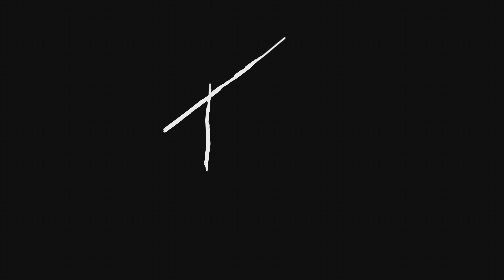RED KOMODO 6K "Haley at the Mill" TEST FOOTAGE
Shot on RED Komodo 6K with Steadicam Air Monopod

17:9 R3D MQ 40fps
800 ISO f2.0-2.8
SIGMA ART 18-35mm + 50mm & Helios 44-2 58mm "Zebra"
TOKINA IRND 4 STOPS
firmware v1.1.0rc3

*** RECEIVED NEW FIRMWARE on 6/20
New firmware was sent out last Saturday so I went out to shoot with my friend Haley immediately. I decided to play with a few lenses and try to show off some nice skintones in natural light as well as some more harsh skintones. This dynamic test really shows you how the KOMODO treats the highlight rolloff. I am really loving this sensor.

Check out this test footage with Haley Nicole Leary - all shot on RED Komodo at 40fps 6K 17:9 R3D MQ 800 iso. As many of you downloaded the R3D frames I released, it was nice to see the many grading options you all came up with. Thank you, this is my take on the grade with IPP2 High Contrast / Soft Highlight Rolloff transform. I have noticed Komodo color science is very pleasing right off the camera but the ability to push/pull the image with REDCODE RAW is one of the reasons I love RED cameras. Great highlight detail retention - you can really notice it in this test because I had Haley stepping in and out of various natural lighting conditions to really try to get some harsh lighting scenarios in camera. Shot on Sigma ART 18-35mm & 50mm and my Helios 44-2 58mm “zebra” all using Tonika IRND 4 stops.